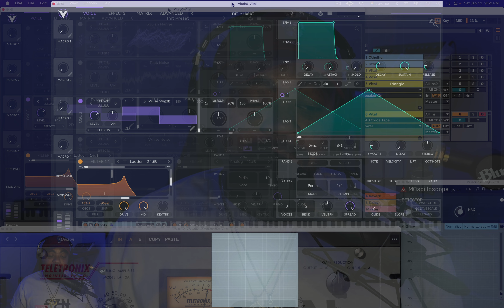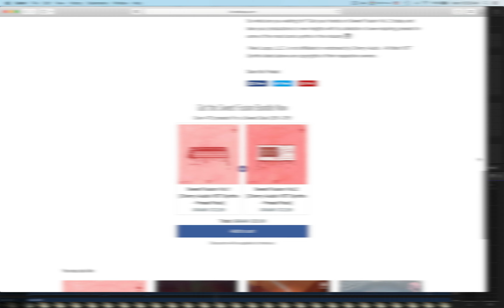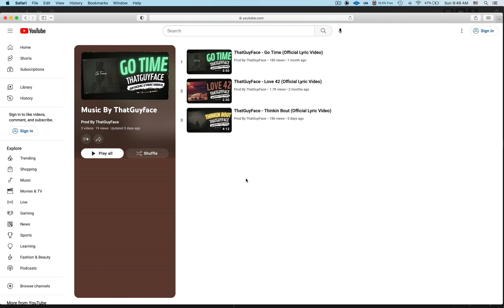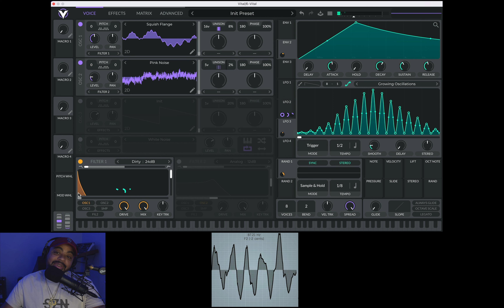🤯 Is Vital Way Better Than Serum?! - Vital Audio Vital Review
In this video, we review Vital Audio Vital. Is it better the $189 competition Serum?

Timestamps:

Intro:                                                                0:00
Wavetable Oscillator:                                   1:43
Wavetable Modulation:                                2:45
Unison Mode:                                                3:58
Filter Section:                                                4:35
Filter/Amp Envelope:                                   6:03
Noise Oscillator:                                           8:16
Adding Distortion:                                       11:45
Adding Delay:                                               12:21
Adding Reverb:                                            13:15
Random Modulator:                                    14:22
Final Thoughts:                                            16:27

Why pay 20 for one pack when you can get both packs for just 5 dollars more!
Scroll to bottom of the either preset packs site to get the Sweet Fusion Vol1 & Vol2 bundle deal.